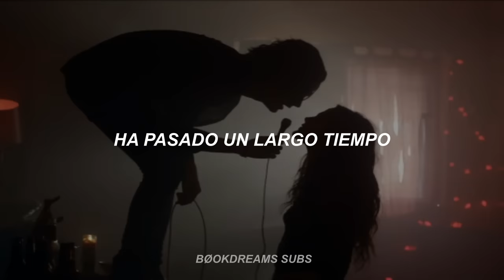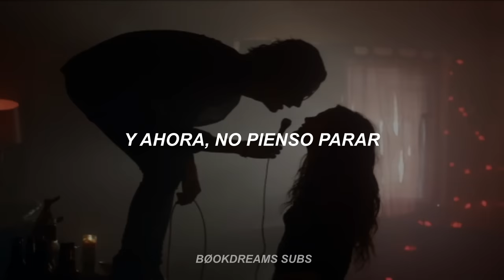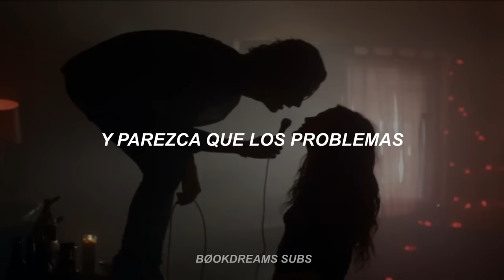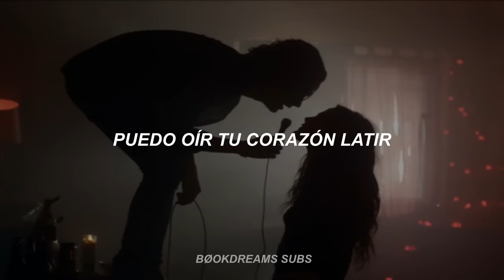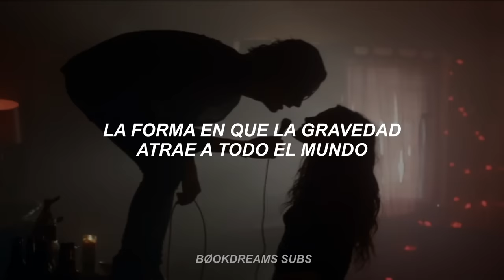Coldplay - Gravity // Sub. Español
*Disculpen si hubiese un error en la traducción :´(

- Coldplay
- Gravity
- Álbum: X&Y
- Año: 2005

// Lyrics //

Baby it's been a long time coming
Such a long, long time
And I can't stop running
Can you hear my heart beating?
Can you hear that sound?
Because I can't help thinking
And I won't stop now

And then I looked up at the sun
And I could see
Oh, the way that gravity pulls on you and me
And then I looked up at the sky
And saw the sun
And the way that gravity pushes on everyone
On everyone

Baby, when your wheels stop turning
And you feel let down
And it seems like troubles
Have come all around
I can hear your heart beating
I can hear that sound
But I can't help thinking
And I won't look now

On everyone

On everyone.

Cariño, ha pasado ya mucho tiempo,
tanto, tantísimo tiempo.
Y no puedo dejar de correr,
tanto, tantísimo tiempo.
¿Puedes oír latir mi corazón?,
¿Puedes oír ese sonido?
Porque no puedo evitar pensar,
y ahora no pararé.

Y entonces levanté la mirada hacia el sol,
y pude ver,
oh, la manera en la que la gravedad tira de ti y de mí.
Y entonces levanté la mirada hacia el cielo,
y vi el sol,
oh, la manera en la que la gravedad tira de todo el mundo,
de todo el mundo.

Cielo, cuando tus ruedas dejen de girar,
y te sientas decepcionada,
y parece como que los problemas
han venido todos (come around: dejarse caer, visitar)
Puedo oír latir tu corazón,
puedo oír ese sonido.
Pero no puedo evitar pensar,
y ahora, no miraré.